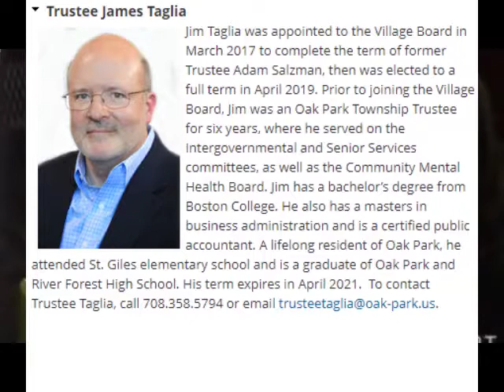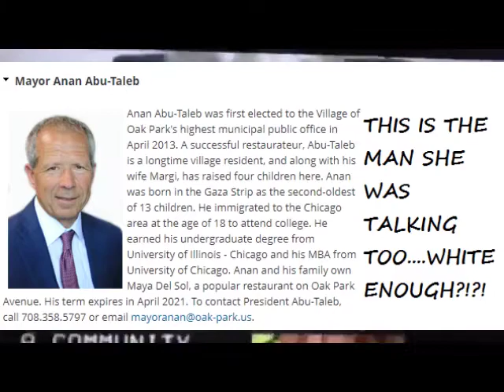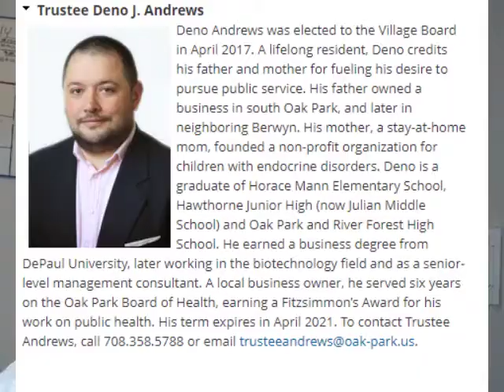Susan Buchanan lashes out at colleagues for being white males and having an opinion! Racism/Sexism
'You stop it, you are a white male!" Sexist and self-hating white trustee shouts down colleagues for weighing in on town's equity, diversity, and inclusion statement.
Just another time where white males take bullshit from a woman colleague (who is also white) about how their opinion doesn't matter.. Sometimes it's okay to tell them to shut up right back. But then the democratic media will twist that into THEM being sexist!

She went on to say.."I am so tired of hearing two white men tell us what systems of oppression are, you have been white from birth. Why are you arguing what is a system of oppression? You've never experienced it, so shut up! I don't want to hear from you! Just stop Dan, just stop Deno. You are not oppressed people and people in Oak Park are and we are trying to recognize that as a community."

Just her attitude and the fact a man WOULD NEVER talk to a woman on tv, in government and expect to keep his job or electoral seat.

AZbUYe6zX8F2DA?fbclid=IwAR1yANg4_FFZk1psI5
4KnFX7_mziyB8C1hOwPJZf45JGjbz8XXViy4sPu00

If you are an author or owner of content found on our site,
immediately and include the following information:

-Electronic or physical signature of the copyrighted work
owner (or authorized person).

-A description of the copyrighted work, including the URL
 where this infringing content is available or a copy of it.

-A statement in “good faith belief” that the work is not

-A statement by you, person who sends the takedown notice,
 that the information you send in the notice (above information)

We will comply with all reasonable requests.